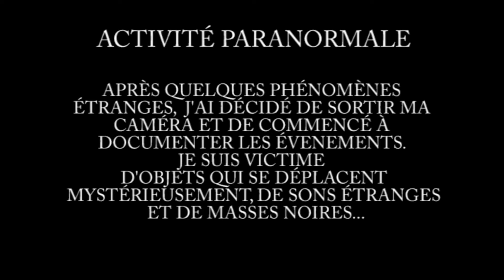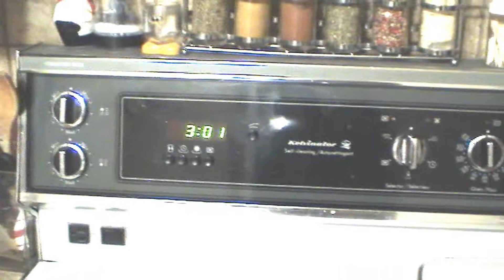Poltergeist ACTIVITÉ PARANORMALE video 2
Des activités paranormales se sont passé chez moi le 10 décembre 2011 aux petites heures du matin. Je ne pouvais pas dormir dù a des bruits étranges. Alors j'ai pris ma caméra vidéo pour en documenté les événements si il y a lieu. Et ca été le cas. J'en ai eu preuve irréfutable qu'il se passe quelque chose.

 On peut voir que l'image fige a 2 moments. J'ai remarqué que l'heure de mon four micro-onde a changé; comment peut-il se passé 4 minutes en 2 minutes? Les armoires ont ouvert tout seul dans mon dos et également les chaises qui se sont déplacé sur la table. Et on peut voir une masse noire dans le couloir au moment où l'image fige une deuxième fois. (Je vous le jure, il n'y avais que moi et ma copine dans la maison et elle dormait au sous-sol.)

 Ceci est le deuxième vidéo documenté. Merci de regardé et dite-moi ce que vous en penser.